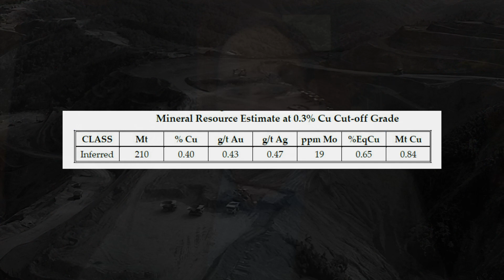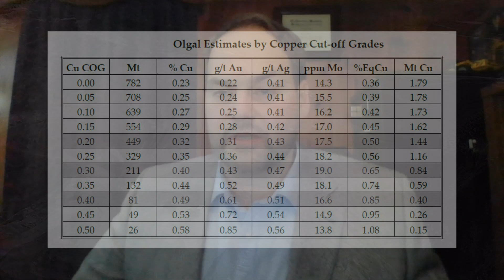Freeport Resources - Nathan Chutas Explains Minerva's DRIVER analysis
Freeport recently announced the results from an evaluation of the Star Mountains data conducted by Minerva Intelligence Inc. (TSX-V: MVAI), an artificial intelligence company focused on knowledge engineering.

Minerva utilized DRIVER, its cutting-edge AI software, to perform an evaluation of multi-element drilling data. It reinterpreted existing geophysical information on the project and completed traditional K-Means Cluster analysis on the multi-element data.

Nathan Chutas took a moment to explain the importance of this analysis.